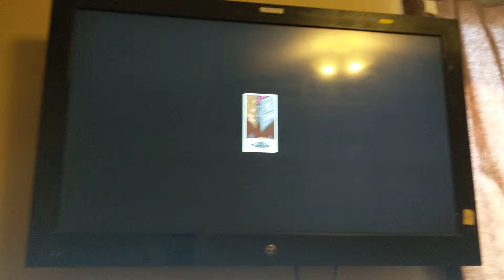UFO: Enemy Unknown running on UAE/AmigaForever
Emulation at its finest. UAE/AmigaForever running Microprose UFO: Enemy Unknown